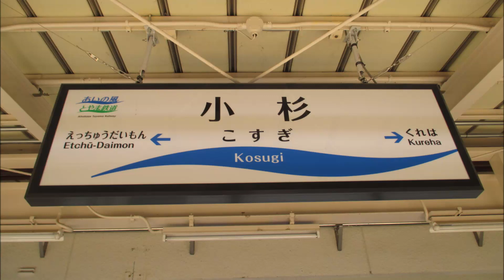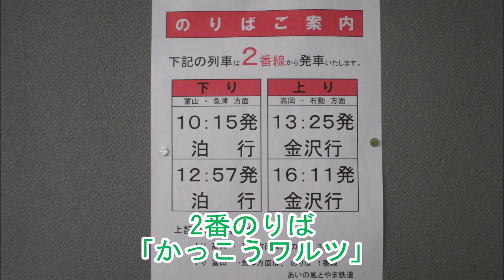小杉駅 旧接近メロディー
2017年まで使用

1番のりば 「メリーさんの羊」0:05
2番のりば「かっこうワルツ」1:04
3番のりば「かっこうワルツ」2:39